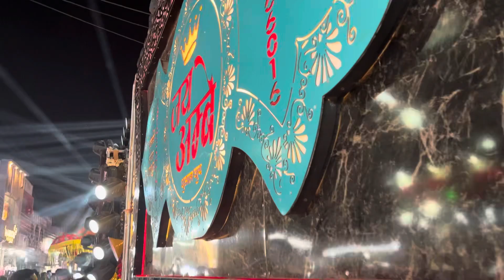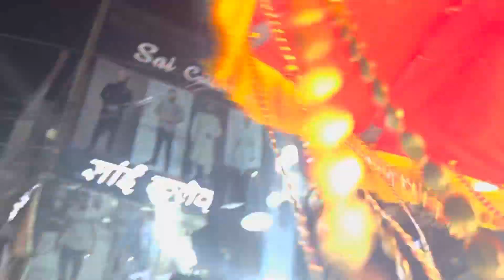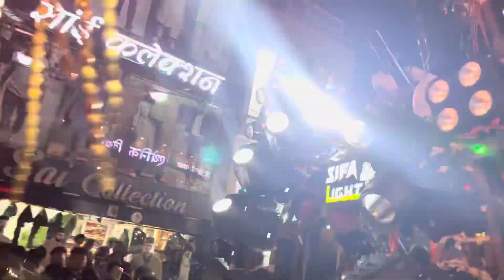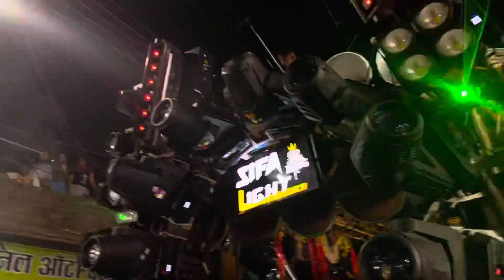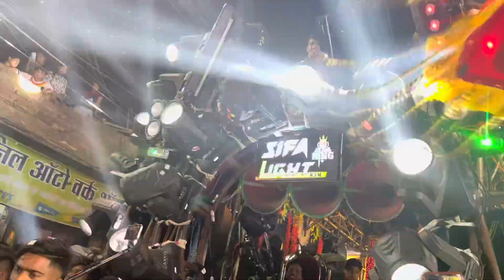SAWARI DHUN || jai ambe Raipur king || Maha Shivaratri Raipur mohol ￼